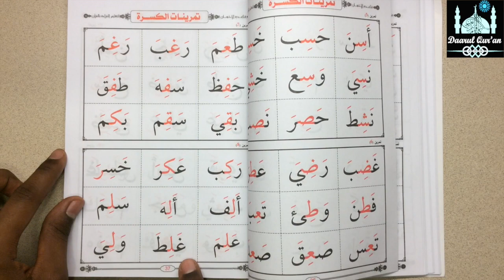Page 36-37 - Kasra Examples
This video is about Page 36-37 - Kasra Examples